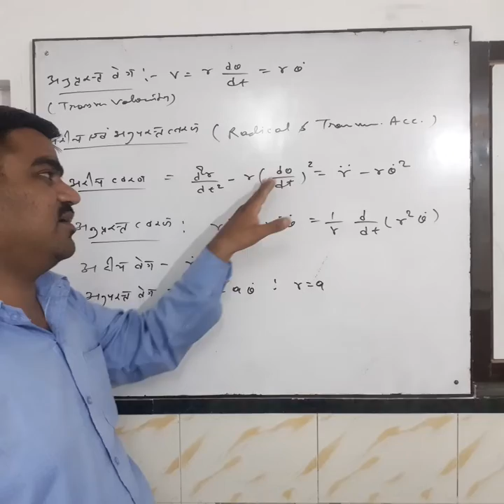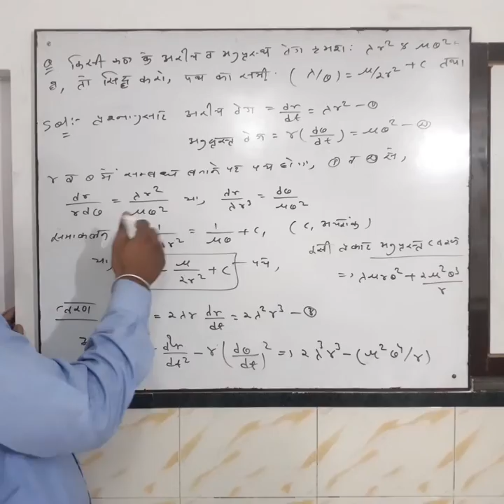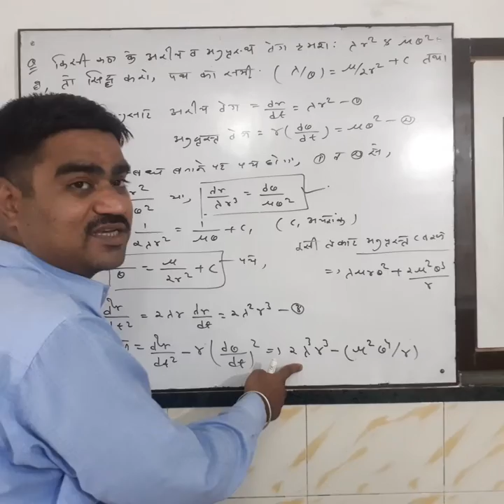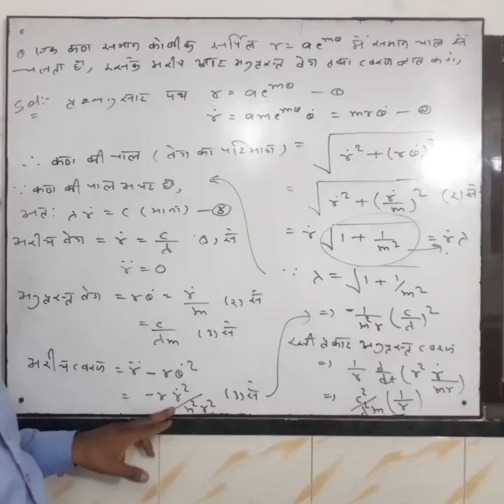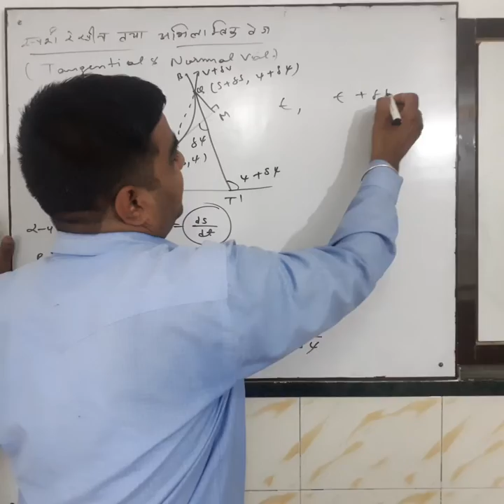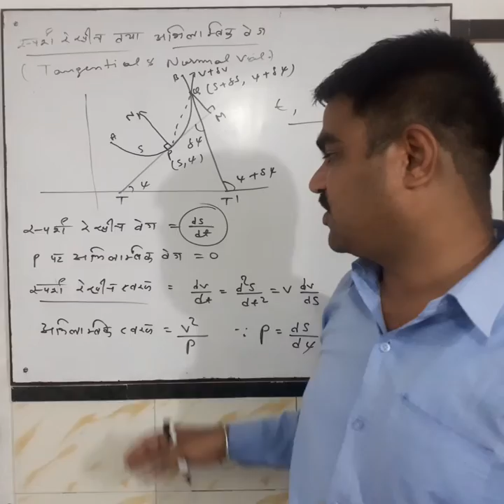Bsc B.Ed 3year ll Unit-2ll Part 2 ll By shiv shankar Ranga